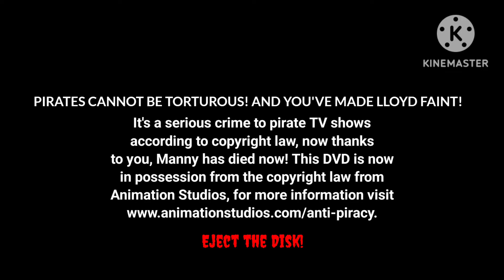The Stupidity of Manny Show Anti Piracy Screen (2024) (Real)